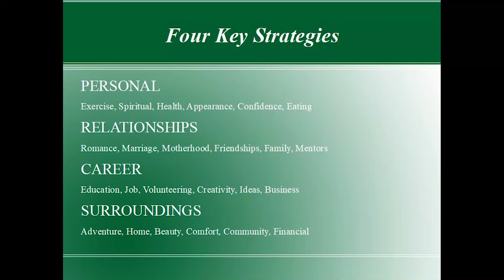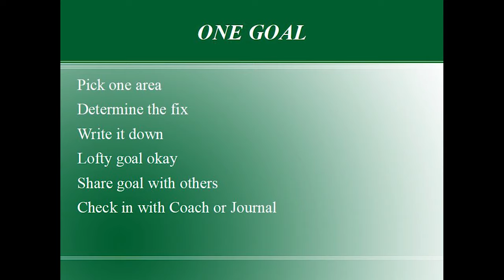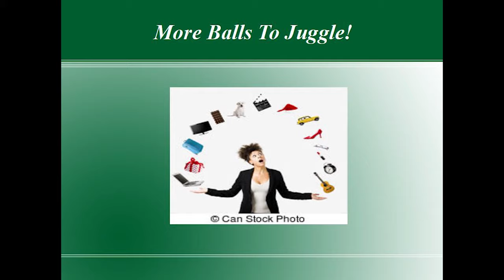Discover What's REALLY Wrong | Take These Steps To Reach Your Goals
It can seem overwhelming to think about how to achieve your goals, so you should start with figuring out the right goal to work towards; it could be one you haven't admitted to yourself. What's your big goal? You can discover which one of the six key areas in your personal life is blocking your overall happiness. Working moms know the importance of nutritional eating, exercise, a healthy mind and body, confidence in our skills and our style, and connection to something bigger than ourselves, but we often believe we are too busy to have all these things in our lives. This can lead to some devastating results if moms are ignoring something that is critical to well-being. To be the best possible mom, we have to look at how we feel about ourselves.

We don't need to invest any money or even much time into discovering what's wrong, determining what goal will fix it, making a plan to achieve the goal and taking the necessary steps to make it happen -- from writing it down and sharing it with others to thinking of it every morning and staying motivated when you get off track.

Many busy working mothers do such a good job in so many areas -- developing a successful career, raising talented children, maintaining a happy marriage -- that no one seems to notice when they are faltering in another important area. This happened to me until I made some drastic changes. I came up with a way to help others define an area of their life that is being neglected, which I share as a speaker at various events. I am sharing a snippet of my latest presentation describing the six areas you should pay attention to in the critical personal category, and explaining how to achieve a goal to fix a problem in one of those areas.

Remember, it’s important to take care of yourself first if you want to be successful nurturing others.

My channel shares wisdom from many working moms, not just myself. I am a journalist who sets out every week to interview a new group of working moms from all different backgrounds to find out how they are coping with the challenges of nurturing their children and their own aspirations.